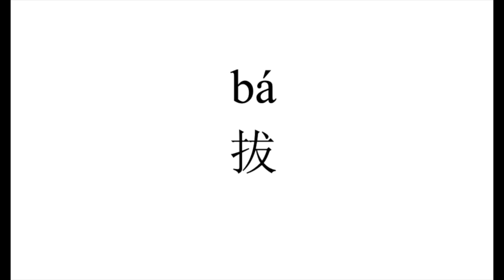40 How to pronounce 拔（ba） in Chinese?|普通话水平测试用普通话词语表（表一）